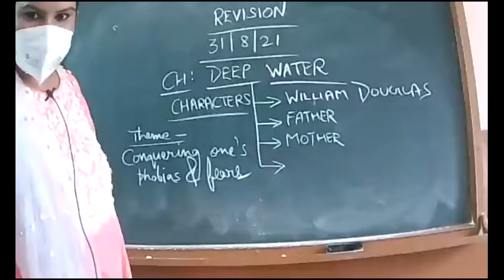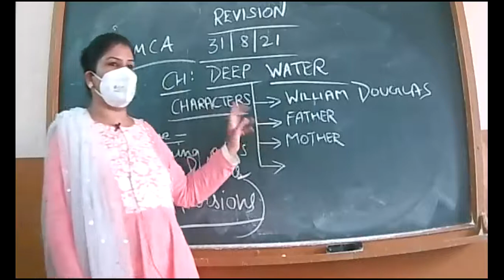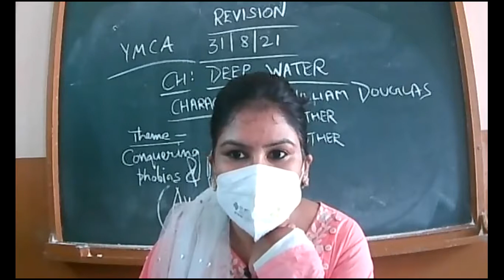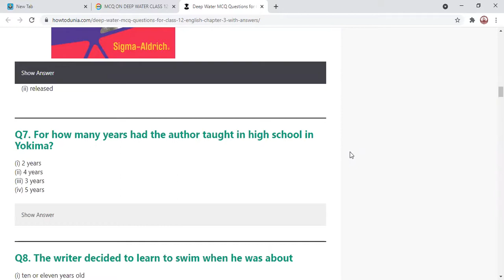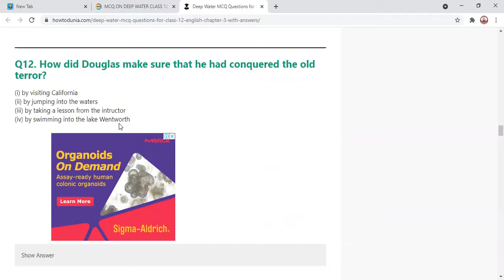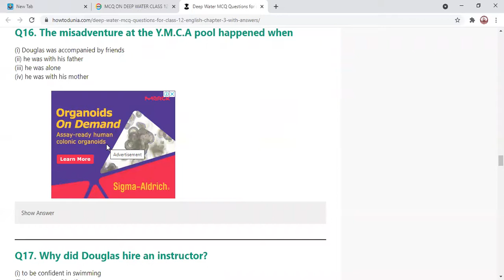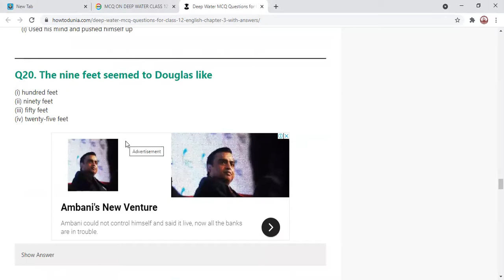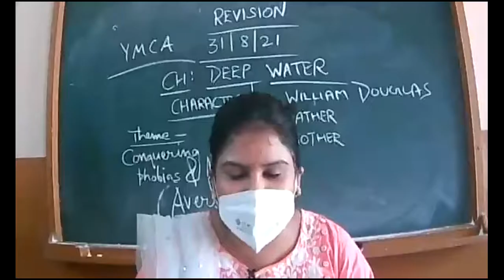31-08-21-ENGLISH-XII-C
REVISION-DEEP WATER